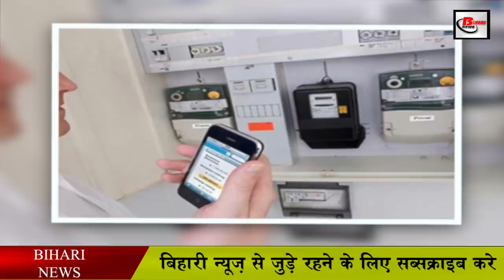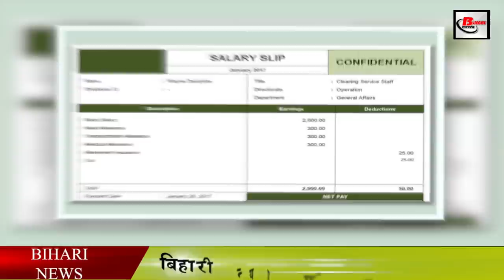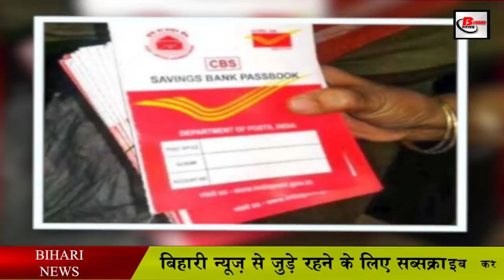1 अप्रैल से बदल जाएंगे आपके जीवन से जुड़े ये नियम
Many rules related to your life are going to change from April 1. While this change is going to happen at the finance level on the one hand, on the other hand, it is going to happen with many changes as well. The reason for the change in banka other bank is the change in the rules of the banks, while inflation will also be hit by the common people from the month of April. Along with AC, TV, the prices of mobile phones are also being increased. Along with this, there has been talk of increase in the prices of vehicles in the month of April. Not only this, there were many things related to our life, in which there is talk of change.